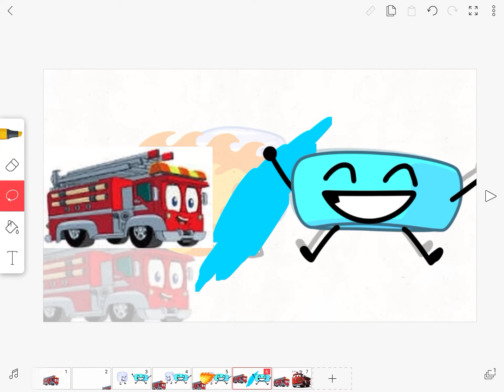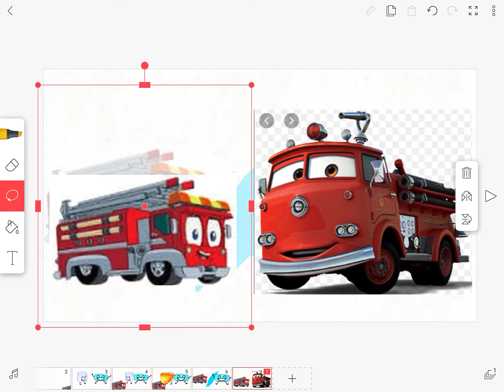Red melts ice cube and gets grounded